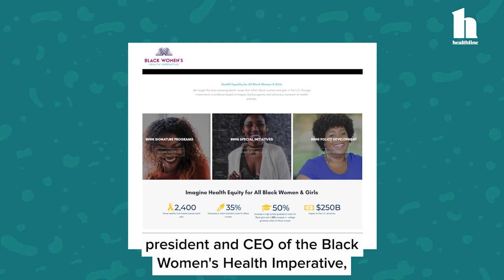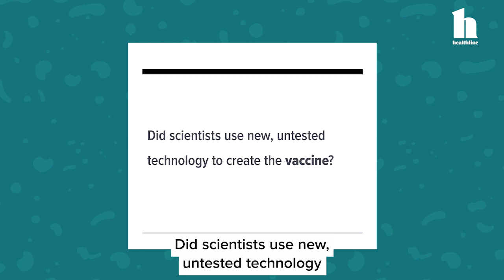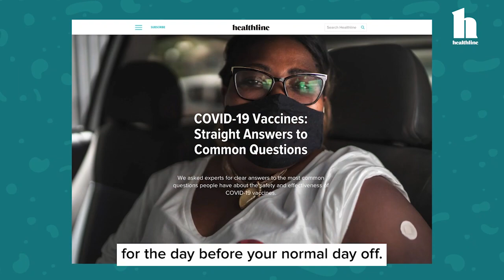Health Experts Answer Most Common COVID-19 Vaccine Questions | Healthline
Is uncertainty about the safety of COVID-19 vaccines keeping you or a loved one from getting vaccinated? You're not alone. We talked to health experts to get straightforward answers to the most common questions about the vaccines to help clear up any confusion.